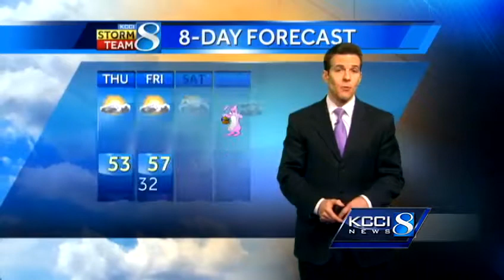KCCI noon video forecast